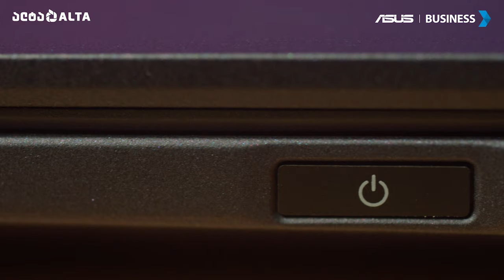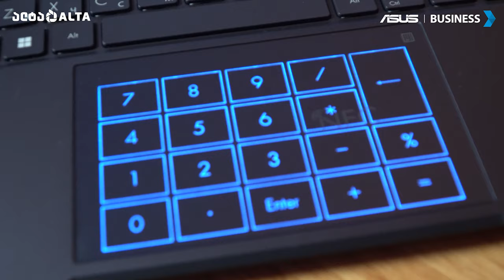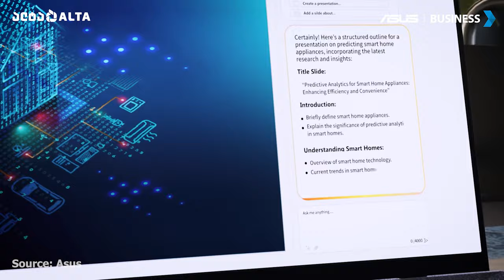Asus ExpertBook B9 - საუკეთესო ბიზნეს კლასის ლეპტოპი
ვიდეოში გაგაცნობთ Asus ExpertBook სერიის ბიზნეს კლასის ლეპტოპებს, ExpertBook B9 არის ერთ-ერთი ყველაზე მსუბუქლი ლეპტოპი, რომლის წონაც მხოლოდ 990 გრამია, ის დამზადებულია უნიკალური მასალისგან, რაც მას დამატებიღ გამძლეობას სძენს.